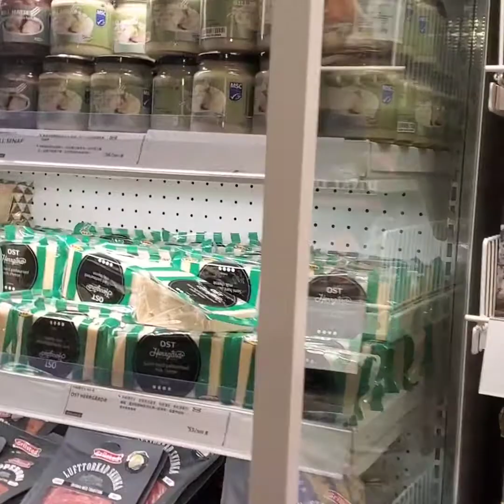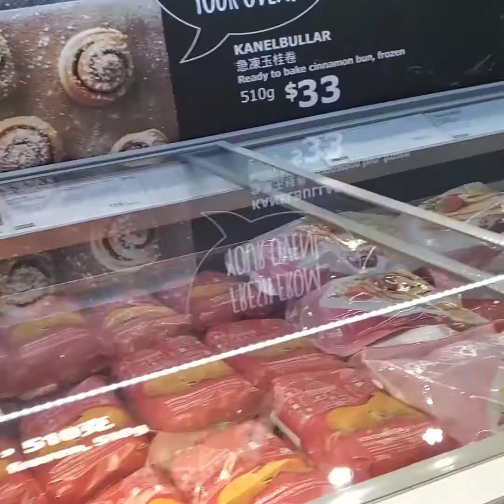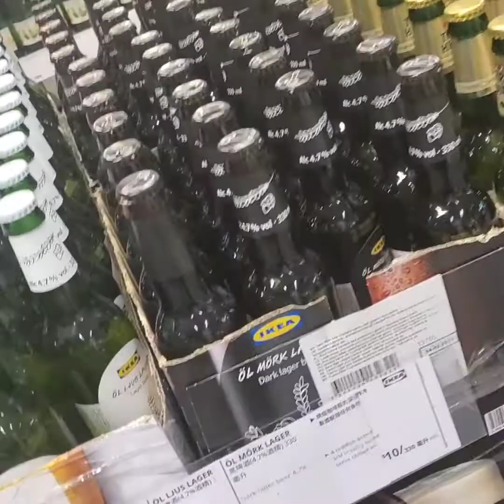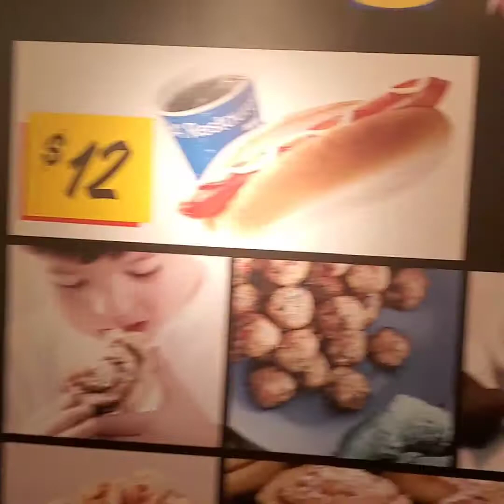ikea Hong Kong shopping